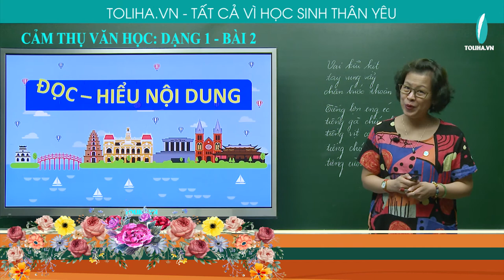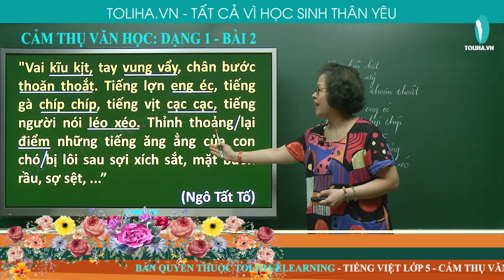Cách dùng từ tượng hình, tượng thanh gợi tả sinh động (Buổi chợ trung du) - Cảm thụ văn học 5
Bài 2: Đoạn văn dưới đây có thành công gì nổi bật trong cách dùng từ? Điều đó đã góp phần miêu tả nội dung sinh động như thế nào?
       "Vai kĩu kịt, tay vung vẩy, chân bước thoăn thoắt. Tiếng lợn eng éc, tiếng gà chíp chíp, tiếng vịt cạc cạc, tiếng người nói léo xéo. Thỉnh thoảng lại điểm những tiếng ăng ẳng của con chó bị lôi sau sợi xích sắt, mặt buồn rầu, sợ sệt, ..."
                                                                                                        (Ngô Tất Tố)
CÁCH DÙNG TỪ TƯỢNG HÌNH, TƯỢNG THANH GỢI TẢ SINH ĐỘNG (BUỔI CHỢ TRUNG DU)